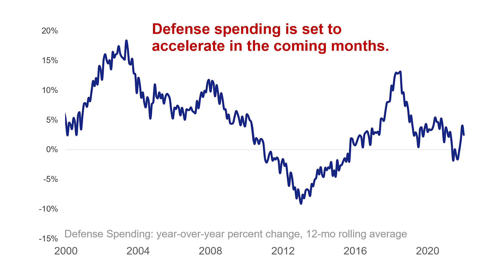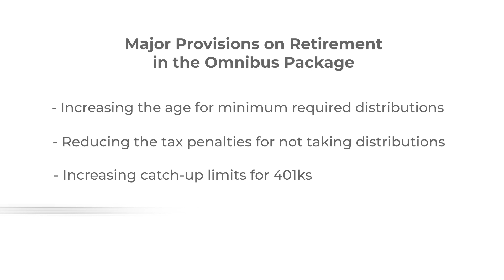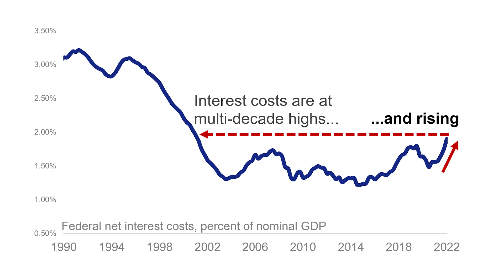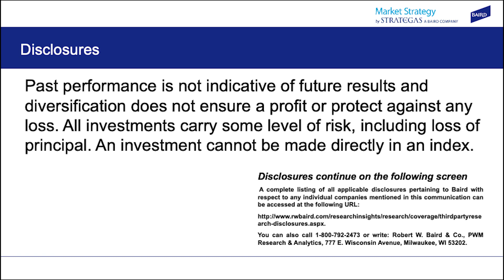Market Strategy Weekly - December 21, 2022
Strategas Washington Research Analyst Courtney Rosenberger breaks down the big spending bill just released by Congress on December 20. She hits on both key inclusions (Defense spending, retirement legislation) and exclusions (child tax credit, debt ceiling).

For more thoughts on how the markets intersect with monetary policy, geopolitical tensions, inflation and other macroeconomic factors,